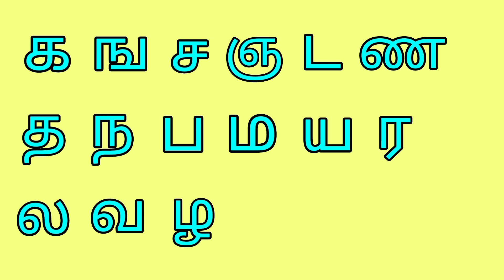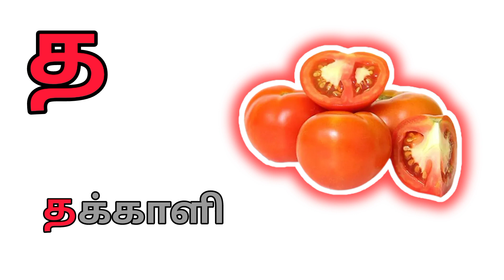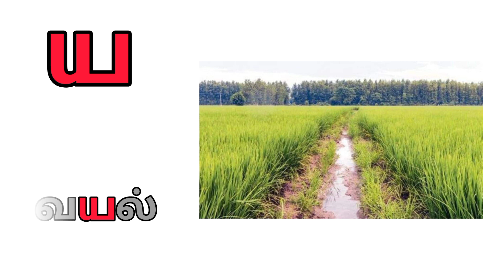க ங ச ஞ (உயிர்மெய் எழுத்துக்கள்)சொற்கள் | UyirMei Ezhuthukkal | ka nga cha Tamil Letters for Kids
க ங ச(உயிர்மெய் எழுத்துக்கள்)|UyirMei Ezhuthukkal | Learn Tamil letters for kids | தமிழ் உயிர்மெய் எழுத்துக்கள் | Uyirmei Eluthukal | உயிர்மெய் எழுத்துக்கள்|Tamil UyirMei Ezhuthukkal | Learn Tamil Alphabets for kids | UyirMei Ezhuthukkal in tamil | Uyir Mei Ezhuthukal with words and pictures |

This video is an easy way to teach your children the Tamil letters with fun and joy. Colorful things attracts children and make them interested in learning, like moving images. In this way, they can easily recognize and remember letters.

Parents make use of this video to teach the basic vocabulary for your tiny tots. Speech will develop by seeing these kind of videos and make them to learn more interesting things in their favorite way.